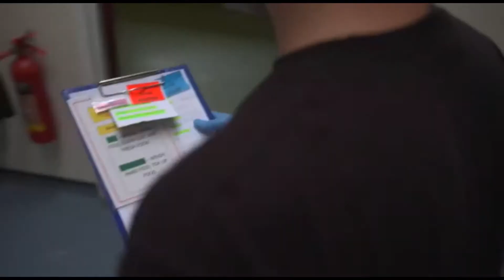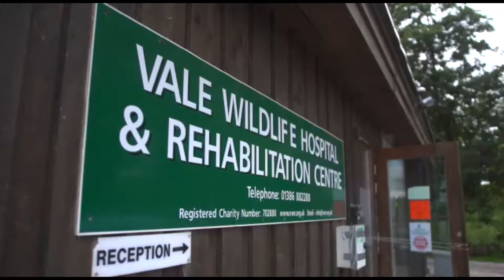Vale Wildlife Hospital with Paul Ramos, Midlands Today August 2020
If you would like to donate towards the cost of our work, please click the donate button on our